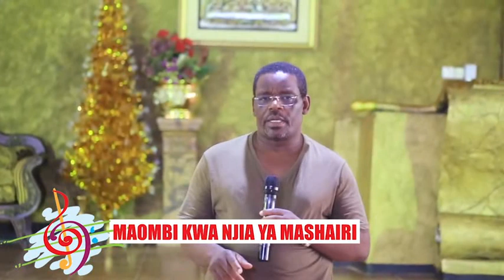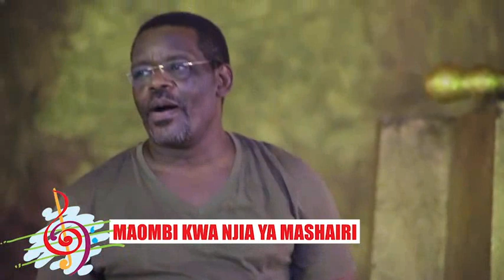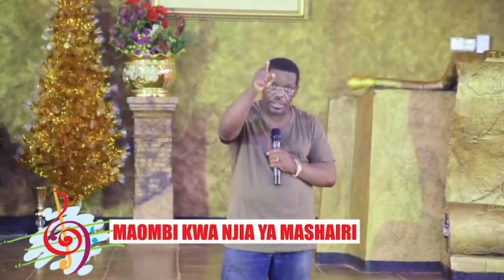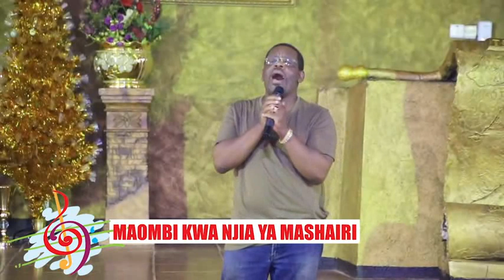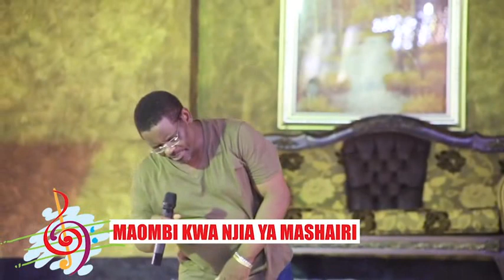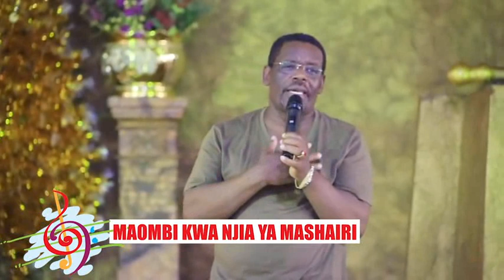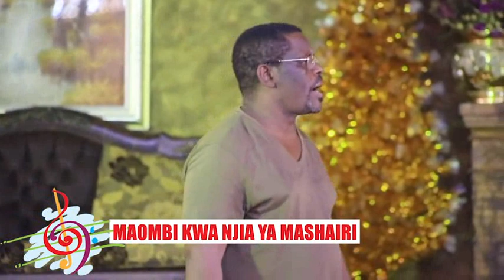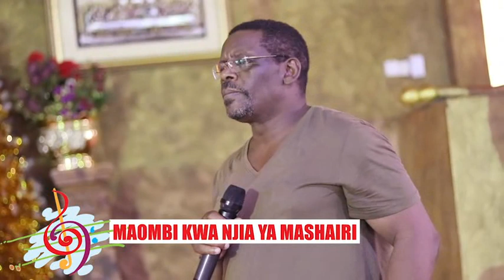MAOMBI KWA NJIA YA MASHAIRI | MZEE WA UPAKO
Askofu Antony Lusekelo ni kiongozi wa kiroho mwenye ushawishi na maono. Yeye ndiye mwanzilishi na mchungaji mwandamizi wa kanisa la Tutashinda.
Watazamaji zaidi ya million 5 hutazama jumbe zake za kutia moyo kila wiki kupitia runinga ya channel ten na zaidi ya watu milioni 1.7 wanaungana na Mzee wa upako kupitia majukwaa yake ya mitandao ya kijamii ulimwenguni.
Mzee wa upako anaweza kusikika 24/7 kwenye channel zake za Youtube Mzee wa upako na TUTASHINDA CHURCH. Ungana na Askofu Antony Lusekelo kwenye Instagram Mzeewaupakotz.